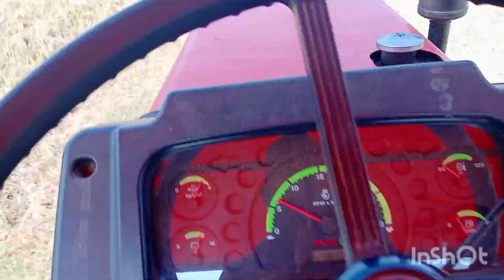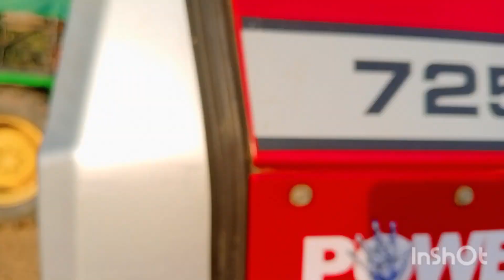7250 Dl Massey Ferguson Tractor#Shorts Tractor Video and#JCB loading ka#Short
7250 Dl Massey Ferguson Tractor#Shorts Tractor Video and#JCB loading ka#Short

JCB ne mitti ka kaam Kiya trolley ke sath#tractor chal raha tha# Masser Ferguson powerful tractor

and Shorts video
Massey Ferguson 7250 Dl Tractor
Mahindra Yuvo Tractor 275 Dl
John Deere-tractor 5039 Dl
price in India
Tractor Video